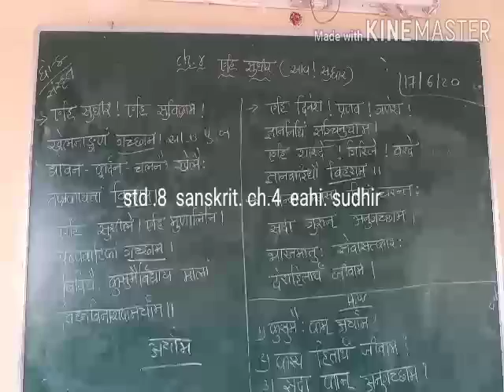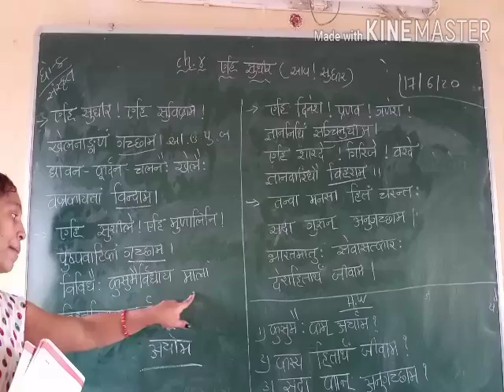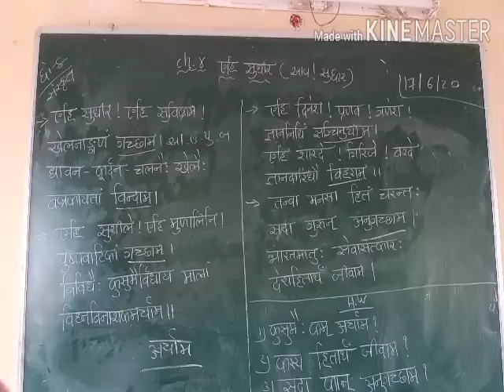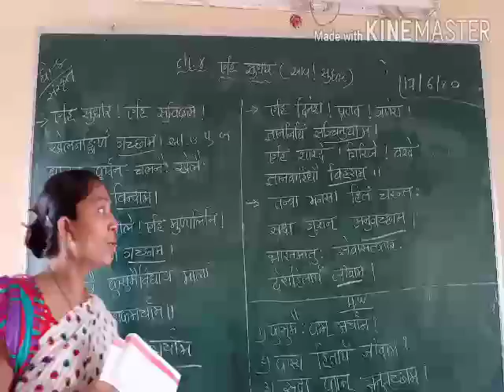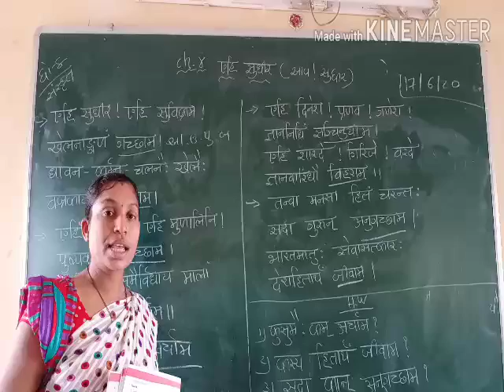STD .8 s.k. Ch .4 eahi. Sudhir